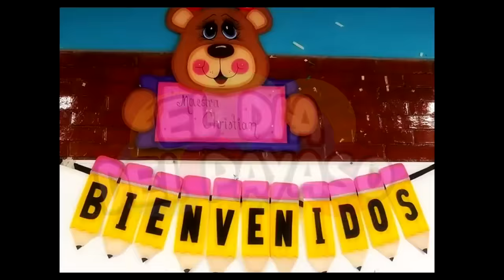Sr Pelo 's Gags, Screams, And Faces - 2021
Hope I can scream more this year